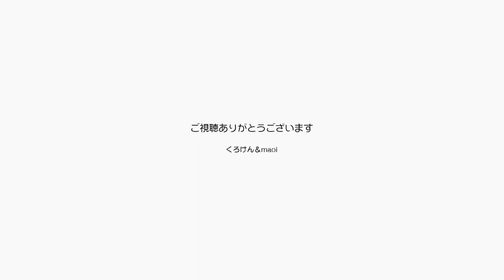引っ込み思案をやめたポンちゃんの出演頻度が増えた【Jean & Pont 2823】2022/4/19 保護猫ジャンけんポン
ちょっと前まではジャンくんがよく甘えるので動画を撮るにもジャンくんばっかりが映ることになっていましたが、最近になってポンちゃんの甘え方が派手目になって映ることが増えました。
ポンちゃんの鳴き方は「ナーナー」と聞こえるのですが、これは多分こっちにきてーって意味だと思います。
この春以降にはジャンくんもポンちゃんも可愛い姿を見せてくれると思います。